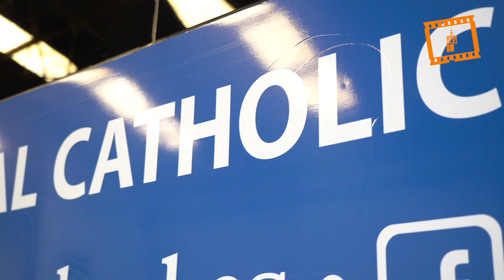X ellos, X tí, X Tantos: Carlos Gómez. Empresario valenciano